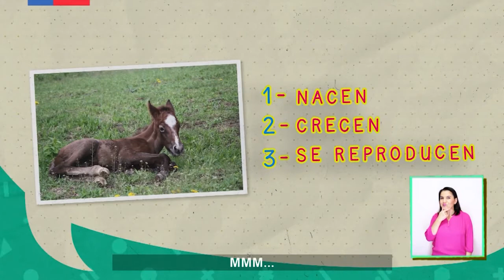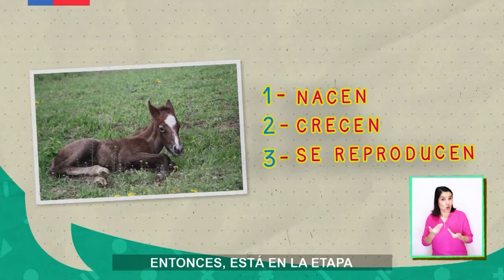AprendoTV - Ciencias Naturales 1° y 2° básico/ Capítulo 15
¿Conoces el ciclo de vida de los seres vivos? En este capítulo una amiga muy especial nos ayudará a aprender acerca de cada etapa de este maravilloso ciclo.